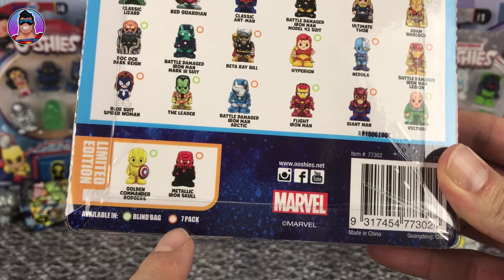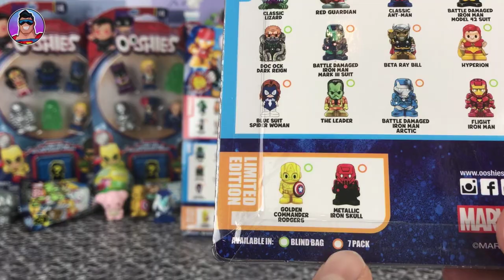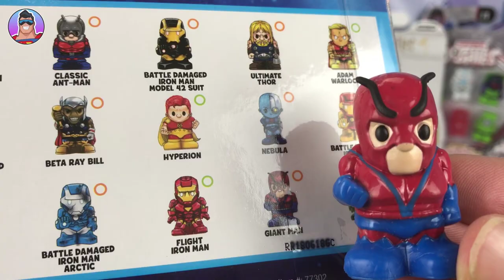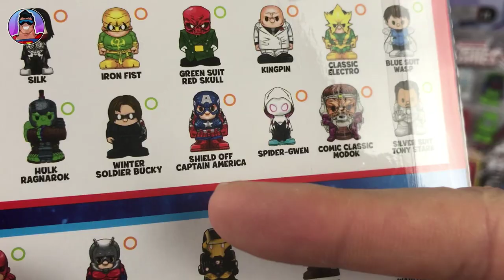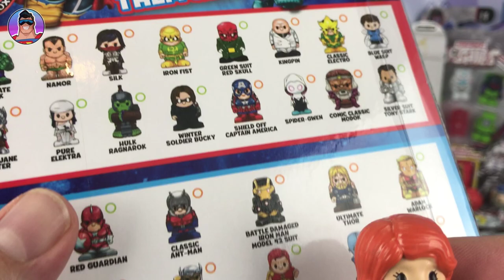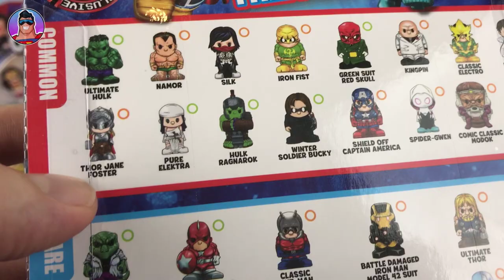Marvel Ooshies SERIES 4 7 Pack and Blind Bag Opening!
We open our first Marvel Series 4 Ooshies 7 Pack and then a bunch of Marvel and DC Ooshies Series 4 Blind Bags!!

*SCHEDULE (New Videos)* ➜
New Video: Wed Morning EST
New Video: Sunday Morning EST

Artist: Nicolai Hiedlas
Title: Summer Feelings, Good Times, Easygoing, Cartoon, Vintage Soul, Upbeat Jazz

- DC Comics Ooshies Series 4
- Marvel Ooshies Series 4
- Series 4 Mystery pack
- Series 4 7 pack
- Series 4 Blind Bag
- Crystal Blue Superman
- Golden Commander Rogers